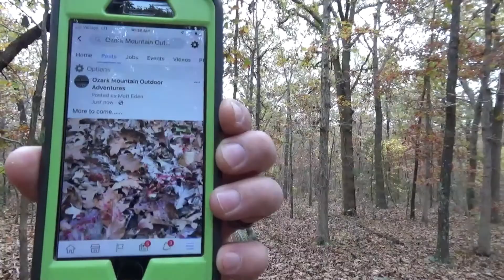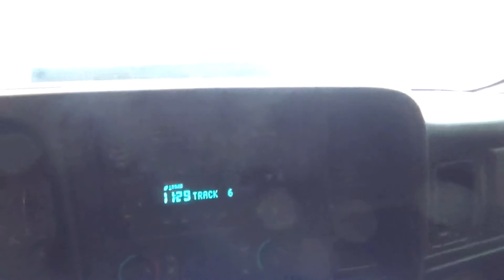Using Whitetail Travel Patterns and Bucks sign for Successful Archery Harvest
Se:4 Ep:12
It’s always wonderful when a plan comes together and this morning it certainly did.

STARRING: Matt Eden & Justin Scott

Three hunters hike in three tree stands and each set up along the same ridge line in hopes to rattle in some Bucks we have on trail cam.

Luck would have it that large a doe stepped out 40 yards in front of Justin Scott and he was able to make perfect shot. He was very happy to harvest the meat for the winter.

Recommended and Approved Gear!

FISHING GEAR:
SHIMANO 20 SLX DC 70XG Right
Abu Garcia Black Max Combo
Megabass MAGDRAFT 6inch Silver SHAD
Fishing Tackle Backpack
Fishing Rod Carrier Fishing Tool Storage

Kayak Accessories
Mesh Boat Trash Bag
GoPro & All Action Cameras Boat Mount
Rod Holder
Lowrance Hook Reveal 5 Inch Fish Finders
Rack Roof Top Carrier for Kayak

Camping Gear:
4 Person Easy Pop Up Tent
Sleeping Bag,3-4 Seasons Warm
Therm-a-Rest Trail Camping Sleep Mat
G2 Foldable 4lbs Camping Cot
30-Can Large Lunch Bag Travel Cooler

Backpacks and Sling Bags:
5.11 RUSH MOAB 10 Tactical Sling Bag
LA Police Gear Atlas 72 Hour Tactical Backpack
SHANGRI-LA Tactical Range Bag
5.11 Rush100
LA Police Gear Atlas 12 Hour

Archery and Optics
CenterPoint Archery Sniper Elite 385
Vortex Optics Impact Laser Rangefinders
GardePro E6 Trail Camera WiFi Game Camera
Wildgame Innovations Trail Pad
Vortex Optics Diamondback HD Binoculars

CAMERA GEAR:
Canon VIXIA HF G50 4K30P Camcorder
GoPro HERO10 Black
Sony HDRCX675
Movavi Video Editor Plus 2022